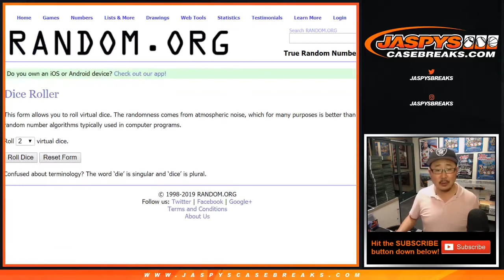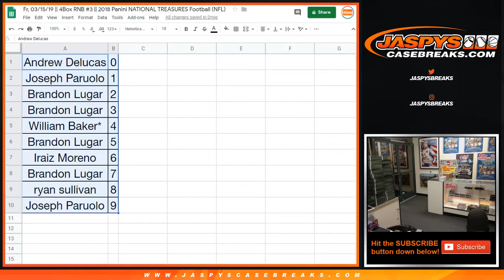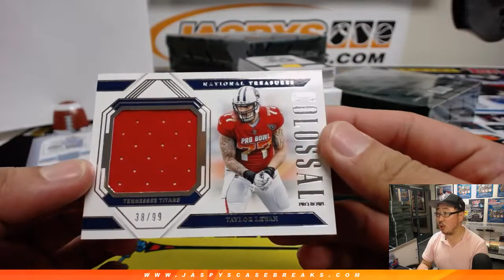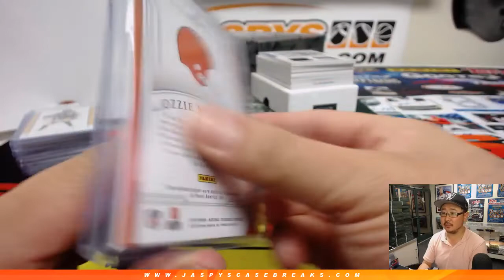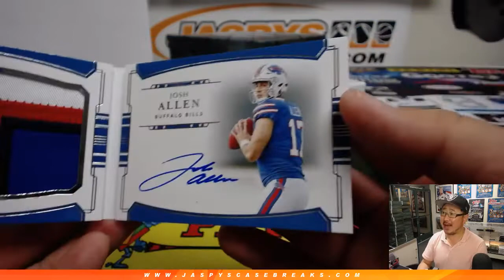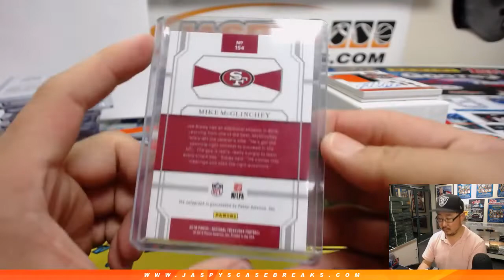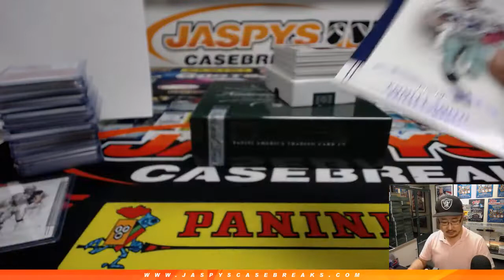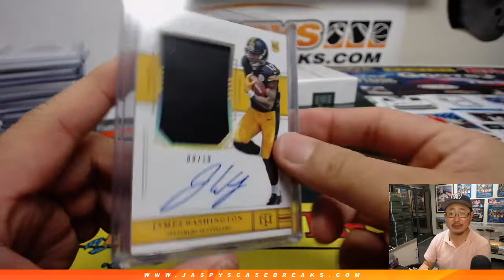Fr, 03/15/19 || 4Box RNB #3 || 2018 Panini NATIONAL TREASURES Football (NFL)